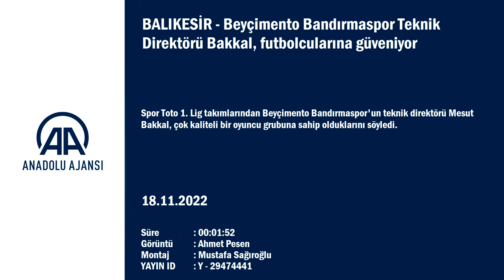Mesut Bakkal: Futbolcular ne yapmaları gerektiğinin farkına varırlarsa...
GÖRÜNTÜ DÖKÜMÜ :
- Spor Toto 1. Lig
- Beyçimento Bandırmaspor'da Manisa FK maçı hazırlıkları
- Beyçimento Bandırmaspor Teknik Direktör Mesut Bakkal ile röportaj Beyçimento Bandırmaspor Teknik Direktörü Bakkal, futbolcularına güveniyor:
- "Çok kaliteli oyuncu grubu var. Biraz ne yapmaları gerektiğinin farkına varırlarsa, farklı bir takımın ortaya çıkacağını düşünüyorum"

BALIKESİR (AA) - Spor Toto 1. Lig takımlarından Beyçimento Bandırmaspor'un teknik direktörü Mesut Bakkal, çok kaliteli bir oyuncu grubuna sahip olduklarını söyledi.

Bakkal, gazetecilere yaptığı açıklamada, şampiyonluklar isteyen bir kulübe gelmekten duyduğu memnuniyeti dile getirdi.

Takımda iyi bir kadronun bulunduğunu ifade eden Bakkal, şöyle konuştu:
"Geçen haftaki Manisa FK maçını kazanmakla birlikte geleceğe daha iyi bakıyoruz. Zaten kaliteli bir kadromuz vardı. Sadece eksikleri, iyi bir mücadeleydi. Biraz enerjiyi açığa çıkarmaktı. Bunu da bu haftaki çalıştığım ortamda gördüğümü söyleyebilirim. Önümüzde zorlu iki deplasman var. Hem Sakaryaspor ile hem de Erzurumspor ile oynayacağız. Her maça iddialıyız. Bandırmaspor'un her maçı isteyen ve ortak olacak bir kadrosu var. Ben bunun bilincindeyim. Çok kaliteli oyuncu grubu var. Biraz ne yapmaları gerektiğinin farkına varırlarsa, farklı bir takımın ortaya çıkacağını düşünüyorum."

Bakkal, Sakaryaspor maçıyla takımın başında ilk kez maça çıkacağını bildirdi.
Her maçı kazanmak istediklerini anlatan Bakkal, "Her maçın ayrı bir atmosferi, ayrı bir getirisi var. Hedefimiz üst sıralar." diye konuştu.